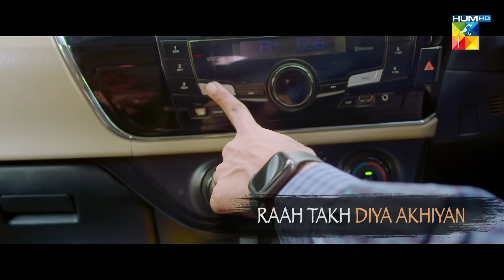Ant Ul Hayat - [ Lyrical Ost ] 🎶 - Singer : Sibte Hasan - HUM TV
Lose Yourself In The Mesmerizing OST Of "Ant Ul Hayat"

Watch AntUlHayat Every Monday To Sunday At 7PM Only On HUMTV

Ost: "Ant Ul Hayat"
Singer: Sibte Hasan
Composer: Sibte Hasan
Lyrics: Sibte Hasan
Writer: Ather Ansari
Producer: MD Productions
Directors: Haseeb Ali & Adeel Siddiqui